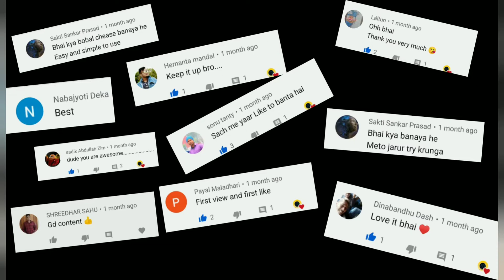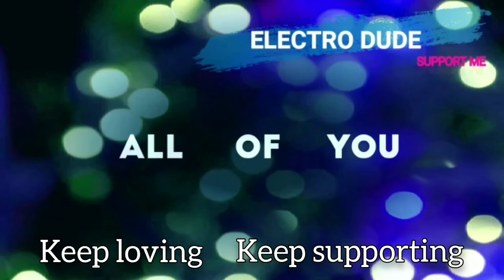1k subscriber special 🔥🔥|Thanks to all of you | Finally I have completed 1k subscribers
Thanks to all of you for being a part of my channel... With your love and support today I have completed *1k subscribers* on my channel...

Channel link on bio..I know 1k subscribers is nothing as compared to other youtubers.. But for me it means a lot...

Once again thanks to all of you... For appreciating my work... Keep loving keep sharing keep supporting # *ELECTRO__DUDE*